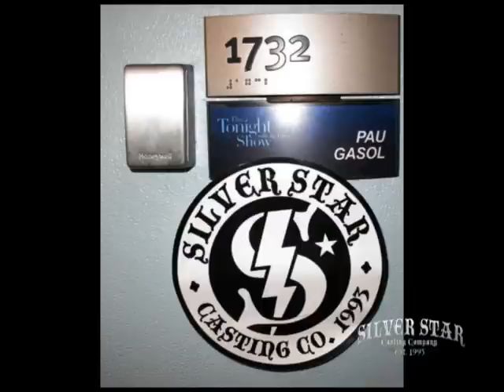Silver Star @ The Tonight Show with Jay Leno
Tilo hangs with Kelis (feat. Ravi Drums) on Tonight Show